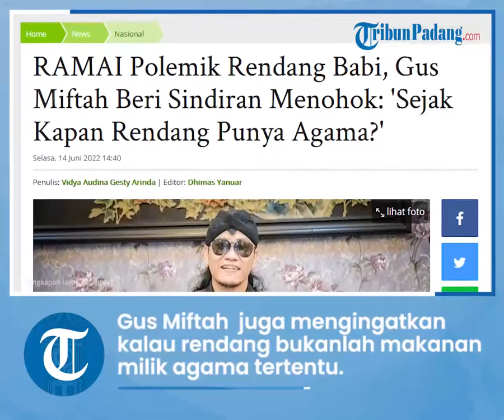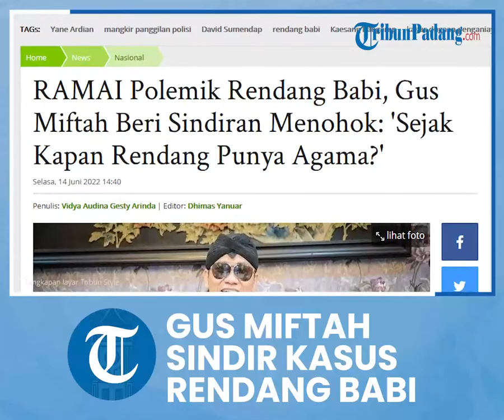Gerah dengan Polemik Kasus Rendang Daging Babi, Gus Miftah: Sejak Kapan Rendang Punya Agama?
TRIBUN-VIDEO.COM - Gerah dengan isu rendang babi yang makin memanas, Gus Miftah angkat suara.

Belakangan ini, masyarakat Indonesia dihebohkan dengan munculnya masakan rendang dari olahan babi

Karena bahan yang digunakan tak pada umumnya, ada sebagian masyarakat Minang yang tersinggung karena rendang olahan daging babi ini.

Bahkan persoalan ini mulai merembet ke ranah agama, padahal pihak penjual juga sudah menyebutkan jika produk yang ia jual itu non halal.

Karena persoalan yang makin memanas inilah, Gus Miftah mulai mengutarakan pendapatnya lewat Instagram pribadinya.

Pada penjelasan awal di video yang direkamnya, pemilik Ponpes Ora Aji itu menerangkan surat Al-Baqarah yang juga sudah menjelaskan soal ajakan untuk memakan makanan yang halal bagi umat Islam.

Allah SWT berfirman di dalam surat Al-Baqarah ayat 168, wahai para manusia makanlah makanan yang halal dan baik yang ada di muka bumi," ujar Gus Miftah dilansir dari Instagram, Selasa (14/6/2022).

Ia lalu menegaskan, jika makan halal itu khusus untuk pemeluk agama Islam saja.

Bagi mereka yang non-Muslim, dibebaskan untuk memakan apa saja dengan olahan yang diinginkan.

"Kewajiban makan makanan yang halal itu untuk orang Islam ya.

Orang non Islam ya terserah mau makan apa.

Termasuk mau dimasak dengan bumbu apa, dengan cara apa, ya selera mereka," tegasnya.

Ia sendiri malah berterima kasih kepada pedagang yang mau memberikan label non-halal pada makanan yang dijualnya.

"Saya justru berterima kasih kepada para penjual makanan haram yang memberikan label non-halal.

Sehingga ketika melihat makanan non-halal yang kita lakukan jangan emosi.

Cukup enggak usah dibeli, selesai," jelas Gus Miftah.

Yang lebih menampar, ia juga mengingatkan kalau rendang bukanlah makanan milik agama tertentu.

"Eh, ngomong-ngomong sejak kapan ya, rendang punya agama?" pungkas Gus Miftah yang menohok.

Dikolom komentar, banyak netizen yang juga setuju dengan pendapat ustaz satu ini.

"Betul banget Gus, makanan kan nggak punya agama"

"Nah itu, kemarin-kemarin saya nggak habis pikir Gus, kok bisa viral cuma gara-gara hal sepele kayak gini"

"Gitu aja kok repot nggih Gus"

"Betul Gus. Yang nggak baik itu jual rendang babi tapi labelnya sapi"

"Sepakat Gus" (*)

Artikel ini telah tayang di TribunStyle.com dengan judul RAMAI Polemik Rendang Babi, Gus Miftah Beri Sindiran Menohok: 'Sejak Kapan Rendang Punya Agama?',
Penulis: Vidya Audina Gesty Arinda